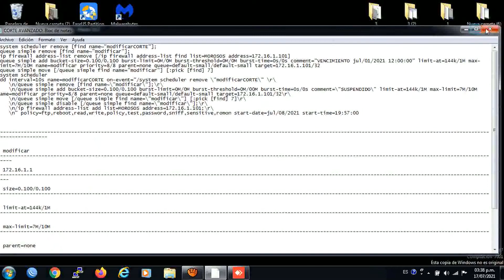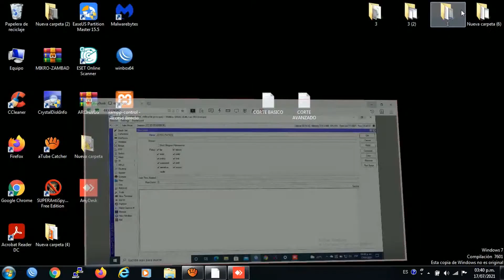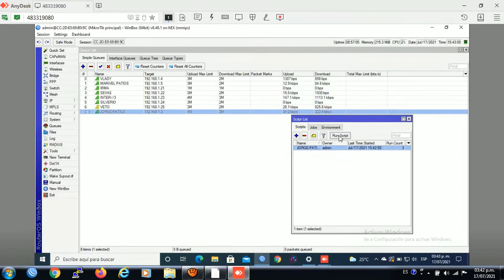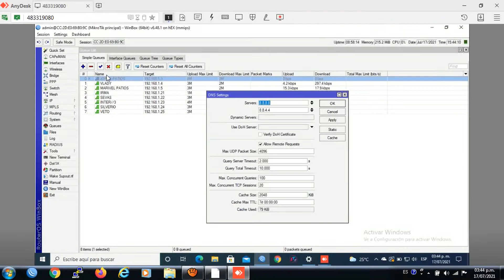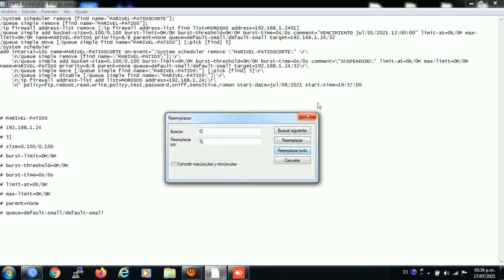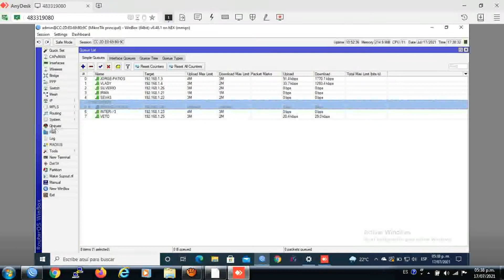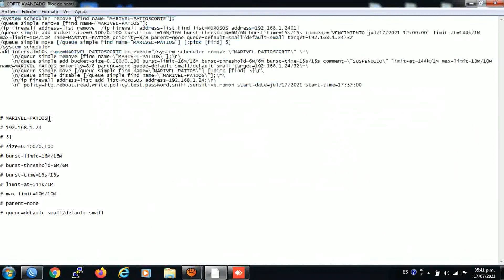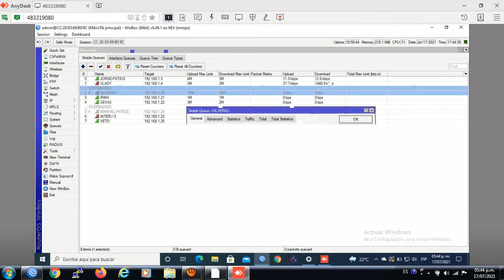BLOQUEO DE CLIENTES MOROSOS POR SIMPLE QUEUE + ADDRESS LISTS MIKROTIK v1-Part2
El método funciona tanto IP fija - dhcp statico - hotspot - Ip-binding - PPPoE statico

Link del primer video y archivos necesarios reglas de Corte